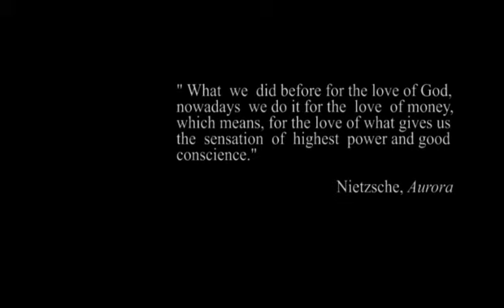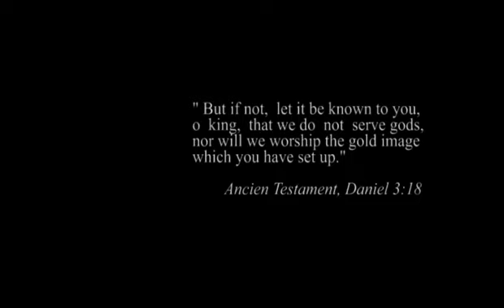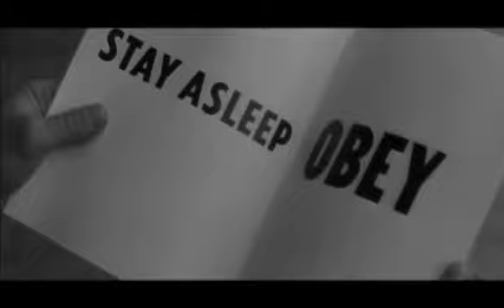On Modern Servitude Part 4